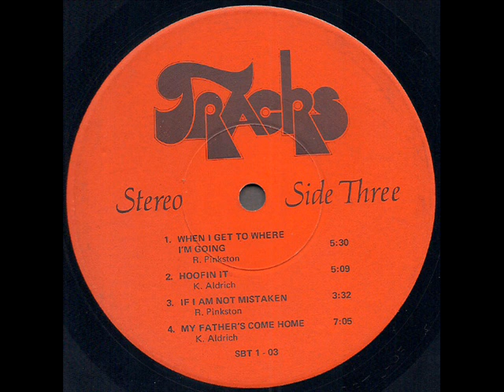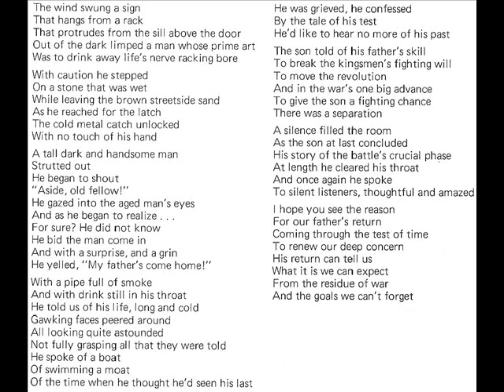Tracks "69/74" 1974 *My Father's Come Home*